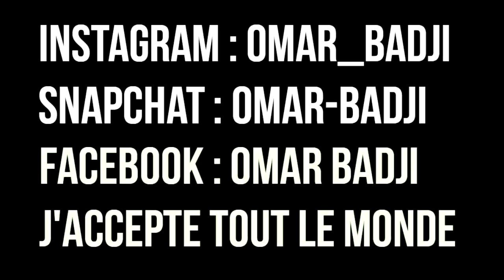JELLY BELLY HARRY POTTER AVEC MES NIÈCES ET MON NEVEU | OMZO EL EMPERADOR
Voilà un Jelly Belly partie II ( Harry Potter ) avec mon neveu et mes nièces
Dans cette boite, il n’y a pas comme dans l’autre paquet une couleur pour deux dragées (un bon et un mauvais goût). Ici, il y a une couleur, un goût. 😊
Merci d’avoir regardée la vidéo ! J’espère qu’elle t’aura plu n’hésite pas à la liker, partager et commenter également.
• Snapchat:Omar-badji ( Où je suis le plus actif)
• Facebook j'accepte tout le monde